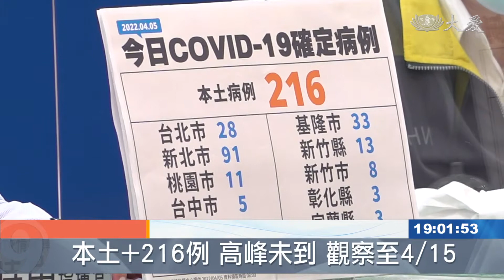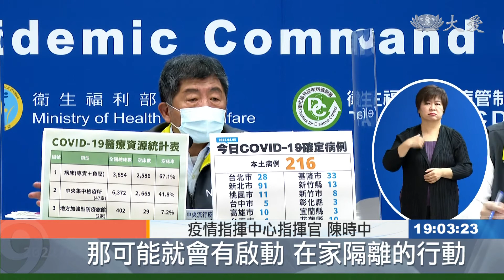本土又創新高 輕症何時可以在家隔離？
本土疫情燒不停，再創今年確診高峰，也是台灣時隔297天，再次突破200病例，今天總共新增216例，同時也增加一位中症患者，是60多歲女性，本身有糖尿病史，累計今年這波疫情，已經有五人中重症。而病例數不斷暴增，許多人都擔心醫療量能會不夠用，指揮中心表示，目前量能還夠，也積極擴增當中，但假如未來一天就有1000到1500人確診的話，就會展開讓輕症患者在家隔離的政策。

疫情指揮中心指揮官 陳時中：「我們今天的本土病例比較多，有超過200例 216例。」

時隔九個多月，病例數再次飆破200，出現二位數確診的縣市也增加，除了北北基桃之外，還有新竹縣+13，以及高雄、花蓮也各有10例。

醫療應變組副組長 羅一鈞：「基隆這邊，新北某個行政區的，有關學校，特別國小的群聚，是今天最主要還是有新增案例，那現在也還有80例左右，仍屬於疫調中的情形，那是以雙北這邊為主。」

疫情指揮中心指揮官 陳時中：「整體的發展曲線來講，現在頂多是在一個高峰持平的情況，會不會再往上走，我不知道，但是有幾個地方並沒有在完全收斂中，那有幾條不明的感染鏈，所以說現在已達高峰，我不認為。」

尤其剛過一波清明連假，南北人潮大量移動，是否會更加衝擊疫情，指揮中心表示，未來10天是關鍵。

胸腔暨重症專科醫師 黃軒：「四月中旬以後，大概就會變成另外一波的疫情高峰，以Omicron現在數據來看，(確診數)從十位數到百位數，未來的三百、四百、五百(都有可能)。」

一再呼籲民眾做好健康管理，中央地方政府也正積極整備醫療量能，統計目前全國總床數是10628床，假如平均每天多達1000人確診，資源將不夠用。

疫情指揮中心指揮官 陳時中：「(如果)地方的防疫旅館再增加，也可以到達1萬5千多(床)，那大概有到(收治)1500人，如果超過1500一天的確診病人，那可能就會有啟動在家隔離的行動。」

為了確保醫院量能，指揮中心表示，輕症患者會盡量安排入住中央檢疫所或加強型防疫旅館，居家隔離或檢疫的民眾，則回家進行。同時以防萬一，也已經在擬定輕症回家隔離的SOP。

林亦庭 葉宜琳 台北報導